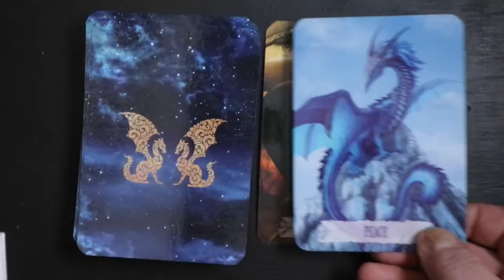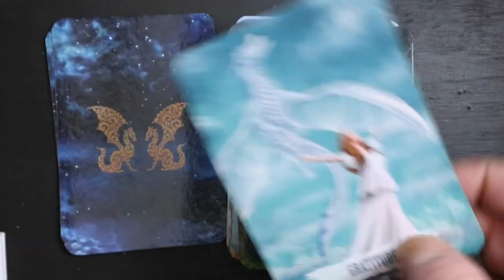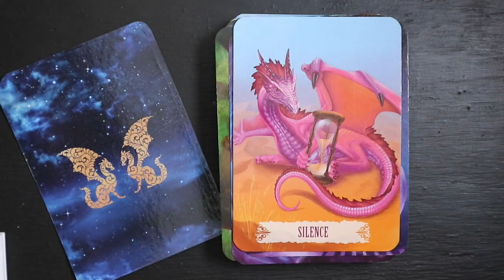Welcome to the Journey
Welcome to "Your Dragon Self: Spirit Guides," a channel dedicated to exploring the mystical realm of Dragon Spirit Guides by using tarot cards and oracle cards. Here, we delve into the captivating world of these majestic beings, bridging the gap between our reality and the realm of dragons. Join us on a transformative journey as we unlock the wisdom, power, and guidance that Dragon Spirit Guides offer.

In this channel, discover the history, mythology, and cultural significance of dragons across different civilizations. Explore the concept of Dragon Spirit Guides and their role in spiritual traditions worldwide. Uncover the symbolic meanings and representations of dragons. Learn about the different types of Dragon Spirit Guides and their unique characteristics. Explore the connection between dragons and other spiritual entities, such as angels, spirit animals, and elemental beings. Discuss the qualities and traits associated with Dragon Spirit Guides and how they can manifest in our lives.
🔔How can this information change our lives? What is your perspective? How can you change your perspective on things?

I would love to hear your thoughts.🤔 So please leave your comments in our videos.